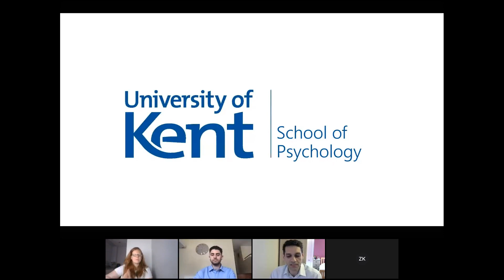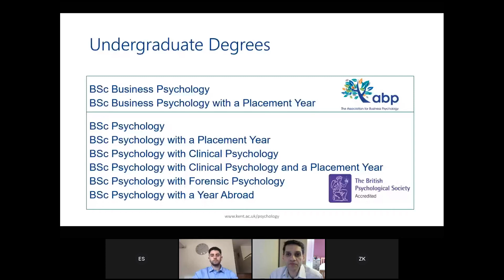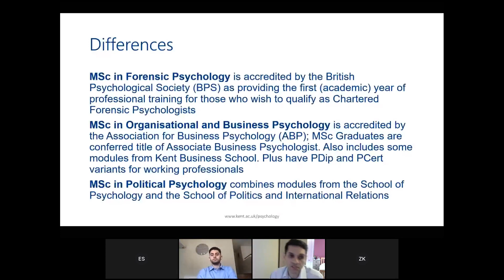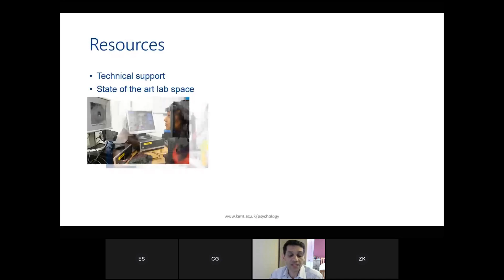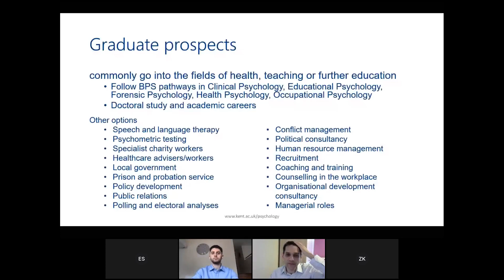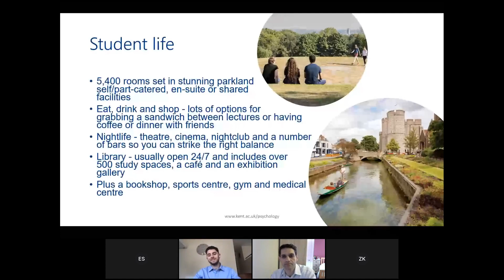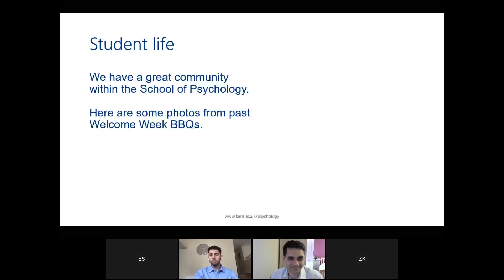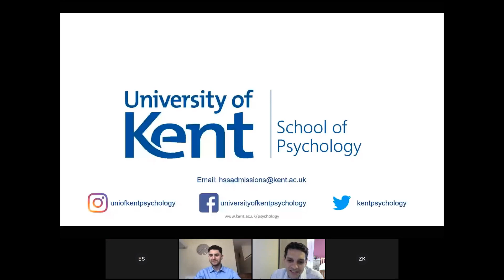İngiltere'de İlk 20'deki Üniversitesi University of Kent'te Psikoloji Programları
Kent is one of the UK’s leading universities. Awarded Gold, the highest rating, in the UK Government’s Teaching Excellence Framework, and with a global reputation for excellence – Kent is ranked in the top 10% of the world’s universities for international outlook in the Times Higher Education (THE) 2020 –– we offer you outstanding teaching, world-leading research, stunning study locations and a superb student experience.

The School of Psychology is a vibrant and diverse community, internationally recognised for its research and committed to inspiring teaching. Our academics are world-leading experts whose passion for their areas of research encourages you to develop your own ideas and take your studies further. The School of Psychology is ranked 18th out of 118 UK institutions for Psychology in The Complete University Guide 2021.

This session will focus on the various different programmes offered in the field of psychology and it will be a chance to learn more about how your career prospects would be enhanced by studying at Kent.